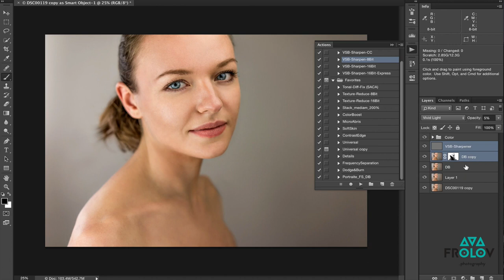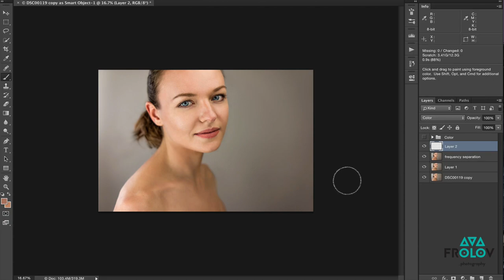Time-Lapse an Hour of Retouching in 90 Seconds